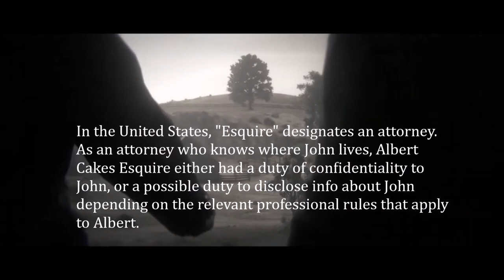RDR2 Edgar Ross found John Marston via Morris Peyton & Albert Cakes theory | Red Dead Redemption 2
Ross & Archer Fordham: This vid refers to Pinkertons instead of the Bureau of Investigation because the BOI formed in 1908. Ross & Fordham will probably soon transition from the Pinkerton Agency to the BOI at the end of the Epilogue. The Epilogue begins in 1907 and may end around 1908.

Albert Cakes Esquire: Prior to 1908, 10 states adopted their own codes of ethics for attorneys. The ABA promulgated the first national Canons of Ethics for lawyers in 1908.

If Albert Cakes Esquire realized his services were helping John build his ranch from stolen Blackwater Massacre money, Albert might have disclosed info about John to authorities.

Canon 15 states "the great trust of the lawyer is to be performed within and not without the bounds of the law. The office of attorney does not permit...violation of law or any manner of fraud or chicane. He must obey his own conscience and not that of his client."
The Canons are a predecessor to the MRPC